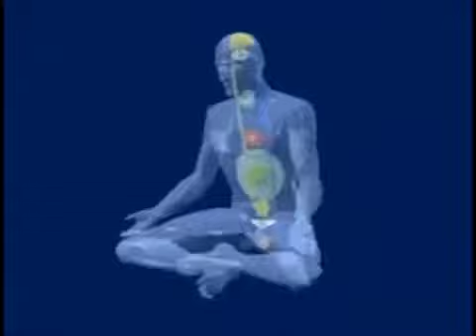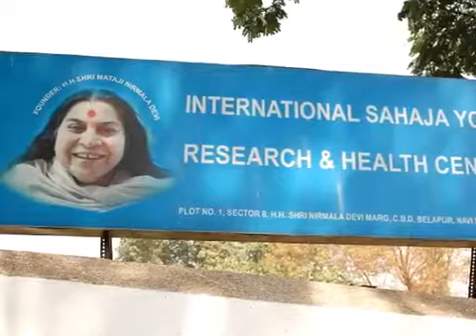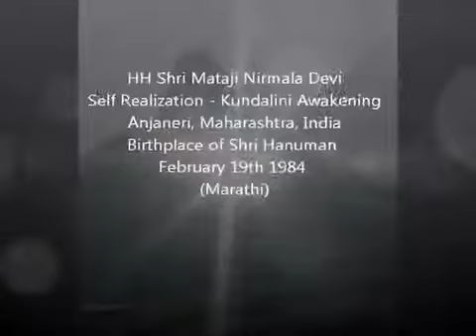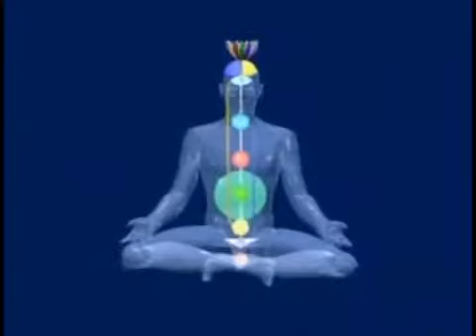Self Realization Kundalini (Sahaja Yoga) Shri Mataji Anjaneri Maharashtra 1984 Hanuman Atm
Experience Kundalini Awakening - Self Realization Atmasaakshatkara Brahmagyana Moksha (Sahaja Yoga Meditation) athi Follow along with HH Shri Mataji Nirmala Devi awakening the Kundalini.

Kundalini Awakening - Self Realization (Birthplace Shri Hanumana Anjaneri near Nasik, Maharashtra India) HH Shri Mataji Nirmala Devi the founder of Sahaja Yoga Meditation giving freely the.

Experience your Self Realization - Kundalini Awakening (athi) Sahaja Yoga Meditation (Atmasaakshatkara Brahmagyana Moksha) Follow along with HH Shri Mataji Nirmala Devi giving Self Realization.